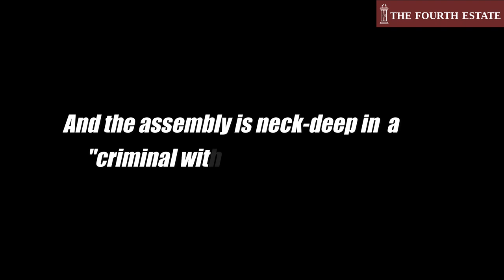THE BONGO SCANDAL [TRAILER] : "I swear by your camera!"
In our latest investigation, Manasseh Azure Awuni reveals the Bongo District Assembly's involvement in a murky contract and an even murkier withdrawal of funds. Watch the trailer.